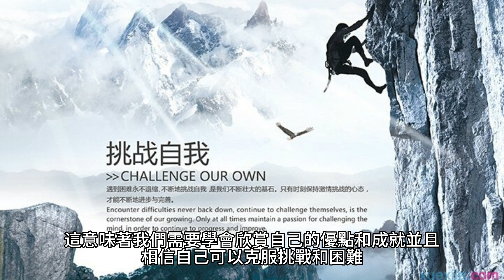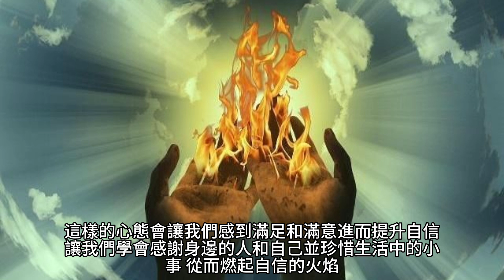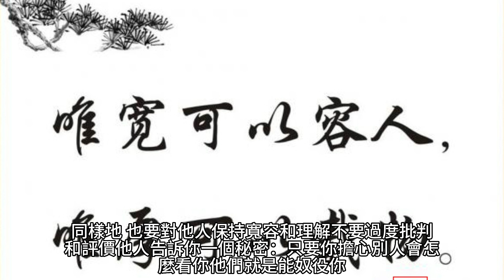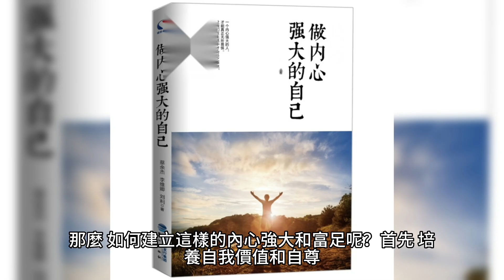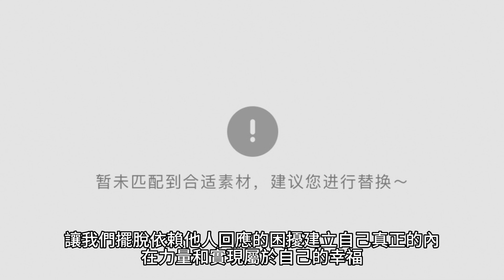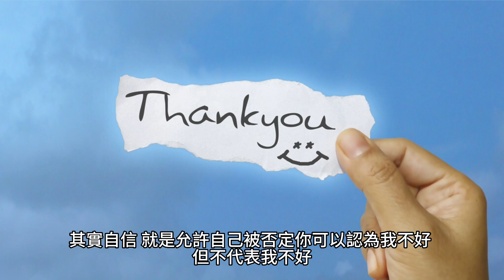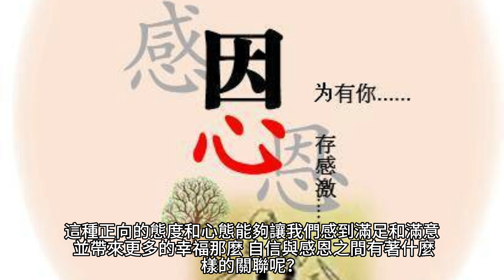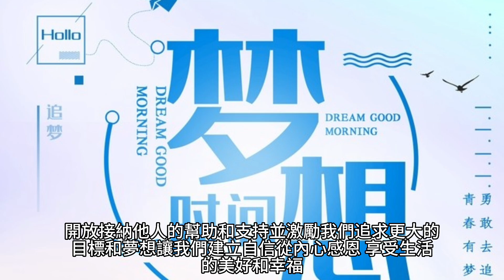提升自信的秘密：感恩的力量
自信是一種非常關鍵的資源，它可以影響我們的行為、思維和生活品質。而感恩，則是一種強大的情感和態度，可以幫助我們培養和提升自信。讓我們一起探索感恩的力量，並學習如何將它運用到我們的日常生活中，以提升自信心。

自信是什麼？它不僅僅是外在的表現，而是一種內在的心態和信念。真正的自信來自於對自己的價值和能力的肯定和相信。這意味著我們需要學會欣賞自己的優點和成就，並且相信自己可以克服挑戰和困難。

感恩是一種強大的情感和態度，它能夠幫助我們培養自信心。當我們懷著感恩的心態生活時，我們會更加關注和珍惜身邊的一切。感恩讓我們看到自己所擁有的，而不是所缺少的。這種正向的態度和心態會讓我們感到滿足和滿意，進而提升我們的自信。

那麼，如何將感恩運用到我們的日常生活中呢？
首先，要學會感謝身邊的人。感謝他們對你的幫助和支持，不僅僅是口頭上的道謝，而是要真誠地表達你的感激之情。這樣不僅可以讓對方感到被重視和珍惜，同時也會增強你自己的感恩之心。

其次，要學會感謝自己。不要忽視自己的成就和進步，不管大小。每天花一點時間回顧自己的一天，寫下幾點讓你自豪的事情。這樣做不僅可以讓你更加自信，還能夠激勵你繼續成長和進步。

最後，要學會感謝生活中的小事。當我們把注意力放在身邊的美好事物上時，我們會更加滿足和快樂。每天寫下幾個讓你感到開心和感激的事情，這樣你就會發現生活中有許多值得感謝的瞬間。

提升自信的秘密就是感恩的力量。當我們懷著感恩的心態生活時，我們會更加關注和珍惜身邊的一切，這樣的心態會讓我們感到滿足和滿意，進而提升自信。讓我們學會感謝身邊的人和自己，並珍惜生活中的小事，從而燃起自信的火焰，追求更加美好的未來！

告訴你一個秘密：只要你擔心別人會怎麼看你，他們就是能奴役你。這是一個深層的真理，因為當我們過於關注他人的評價時，我們會失去自己的真實性。

我們為什麼會擔心別人的評價呢？其實，這是因為我們希望被接受和認同。我們希望他人喜歡我們，認為我們是成功、有價值的人。然而，當我們過度依賴他人的看法時，我們就讓他們擁有了控制我們的權力。我們變得不自由，不敢展現真實的自己，只為了迎合他人的期望。

然而，這種奴役是可以打破的。我們可以找回自己的自主性和自信心，並不再受他人的評價左右。以下是一些方法，可以幫助我們擺脫這種奴役：
首先，了解自己的價值。我們每個人都是獨一無二的，擁有自己的優點和價值。相信自己的能力和潛力，並學會自我肯定。不要讓他人的意見左右你對自己的看法，而是要相信自己的價值，堅持走自己的道路。

其次，關注內在而非外在。外在的外貌和表現只是冰山一角，真正重要的是內在的品格和價值觀。不要將自己僅僅定義為外在形象，而是要培養內在的美和成長。這樣，你就能夠更自信地面對他人的評價，並保持真實的自己。

最後，學會自我接納和寬容。每個人都有缺點和犯錯的時候，這是人類的本性。不要對自己過於苛求，接受自己的不完美。同樣地，也要對他人保持寬容和理解，不要過度批判和評價他人。

告訴你一個秘密：只要你擔心別人會怎麼看你，他們就是能奴役你。我們應該堅持真實的自己，不讓他人的評價左右我們的價值和行為。找到自己的價值，關注內在，學會自我接納和寬容，這樣我們就能擺脫這種奴役，成為更自信、自主的人。

只有你再也不從自身之外尋求肯定，那你才能真正成為自己的主人。

當我們依賴他人的肯定時，我們就把控制權交給了他們。我們變得迷失在他人的期待和評價中，忘記了自己的真實性。然而，只有當我們停止從自身之外尋求肯定，才能找到真正的自我，成為自己生活的主人。

那麼，如何才能實現這樣的轉變呢？
首先，要建立對自己的自信。相信自己的價值和能力，認識自己的優點和特點。不要依賴他人的評價來確定自己的價值，而是從內心深處找到自己的自信。

其次，培養自我接納和愛護的態度。接受自己的不完美和犯錯，不要苛求自己達到別人的標準。對自己保持寬容和愛護，這樣才能真正成為自己的主人。

同時，學會專注內在的成長和發展。不要只關注外在的外貌和成就，而是注重內在的品格和價值觀的培養。通過持續的自我成長，你將發現自己不再需要他人的肯定來驅動自己，而是從內在的力量中找到動力。

最後，要建立支持你的社交圈子。找到那些真正關心你、支持你的人，與他們分享你的目標和夢想。這樣的人將給予你正面的支持和鼓勵，幫助你堅定自己的信念。

只有你再也不從自身之外尋求肯定，那你才能真正成為自己的主人。建立自信，培養自我接納和愛護的態度，專注內在的成長和發展，並建立支持你的社交圈子，這些都是實現這一目標的方法。讓我們成為真正自主的主人，過上真實、充實的生活。

當你真的內心強大且富足的時候，別人冷落你，拒絕你，不回應你，你都不會輕易上升到自我否定和不被愛這個層面。

當我們內心強大且富足時，我們對自己有著真正的自信和愛，並不依賴他人的回應和肯定來確認自己的價值。當別人冷落你、拒絕你或不回應你時，你不會輕易陷入自我否定和不被愛的情緒。

那麼，如何建立這樣的內心強大和富足呢？
首先，培養自我價值和自尊。相信自己的價值和獨特之處，不要依賴他人的回應來確定自己的價值。認識自己的優點和成就，堅信自己是獨一無二的。

其次，學會接受和愛護自己的不完美。每個人都有缺點和犯錯的時候，這是人類的本性。不要對自己過於苛求，接受自己的不完美，並學會從中學習和成長。

同時，培養內在的富足感。尋找內在的喜悅和滿足，而不是依賴外在的事物和他人的回應來填補內心的空虛。學會珍惜身邊的小事和美好瞬間，培養內在的幸福感。

最後，建立良好的支持系統。尋找那些真正關心你、支持你的人，和他們建立深厚的關係。他們將成為你內心強大和富足的支持者，並提供積極的影響和支持。

當你真的內心強大且富足的時候，別人冷落你，拒絕你，不回應你，你都不會輕易上升到自我否定和不被愛這個層面。建立自我價值和自尊，接受和愛護自己的不完美，培養內在的富足感，並建立良好的支持系統，這些都是實現內心強大和富足的方法。讓我們擺脫依賴他人回應的困擾，建立自己真正的內在力量和實現屬於自己的幸福。

其實自信，就是允許自己被否定。你可以認為我不好，但不代表我不好。

所謂自信，並不是指無所畏懼，毫無瑕疵。相反，真正的自信是一種允許自己被否定的能力。我們可以讓他人有不同的意見和觀點，甚至對我們持批評的態度，但這並不代表我們就不好。

那麼，如何建立這樣的真正自信呢？
首先，學會接受他人的批評和否定。不要將他人的意見視為攻擊，而是將其視為成長的機會。我們都有不足之處，從他人的批評中，我們可以看到自己的盲點並加以改進。

其次，相信自己的價值和能力。不要讓他人的否定損害你對自己的信心。你是獨一無二的，擁有自己的優點和價值。相信自己的內在價值，並在不斷成長和學習的過程中展現出來。

同時，學會保持平衡的心態。不要將他人的否定視為自己價值的全部衡量標準。要保持冷靜和客觀的態度，從他人的評價中選取有用的部分，並將其融入自己的成長之路中。

最後，建立一個支持你的社交圈子。找到那些真正關心你、支持你的人，和他們建立深厚的關係。他們將成為你自信的支持者，幫助你堅持自己的價值和信念。

其實自信，就是允許自己被否定。你可以認為我不好，但不代表我不好。建立真正的自信需要學會接受他人的批評，相信自己的價值和能力，保持平衡的心態，並建立支持你的社交圈子。讓我們不再被他人的否定所左右，堅定自己的信念和價值，走向更加自信和自主的人生。

唯有自信，才能得到感恩之力。自信是一種強大的資源，它能夠影響我們的思維方式、行為舉止和生活品質。同時，感恩也是一種強大的情感和態度，它能夠豐富我們的生活，增加幸福感。

自信是對自己的價值和能力的肯定和相信。它不僅僅是外在的表現，更是一種內在的心態和信念。當我們具備自信時，我們能夠積極面對挑戰，相信自己能夠克服困難，並追求自己的目標和夢想。

而感恩是一種強大的情感和態度，它能夠豐富我們的生活，增加幸福感。當我們懷著感恩的心態生活時，我們能夠更加珍惜身邊的一切，看到自己所擁有的，而不是所缺少的。這種正向的態度和心態能夠讓我們感到滿足和滿意，並帶來更多的幸福。

那麼，自信與感恩之間有著什麼樣的關聯呢？
首先，自信能夠讓我們更加意識到自己的價值和成就。當我們對自己充滿信心時，我們能夠更加認可自己的優點和成就，並感到自豪和滿足。這樣的自信能夠引發我們對生活的感恩之情。

其次，自信能夠讓我們更加開放和接納他人的幫助和支持。當我們相信自己的能力時，我們不再對他人的幫助感到威脅，反而能夠真誠地接受和感激他們的貢獻。這樣的開放態度和感恩之心能夠豐富我們的人際關係，帶來更多的幸福和支持。

最後，自信能夠激勵我們去追求更大的目標和夢想。當我們對自己的能力充滿信心時，我們會更加勇敢地挑戰自己，追求自己的理想和熱愛的事物。這樣的追求和成就感能夠帶來更深層次的感恩和幸福。

唯有自信，才能得到感恩之力。自信與感恩之間有著密切的關聯，自信能夠讓我們更加意識到自己的價值和成就，開放接納他人的幫助和支持，並激勵我們追求更大的目標和夢想。讓我們建立自信，從內心感恩，享受生活的美好和幸福。